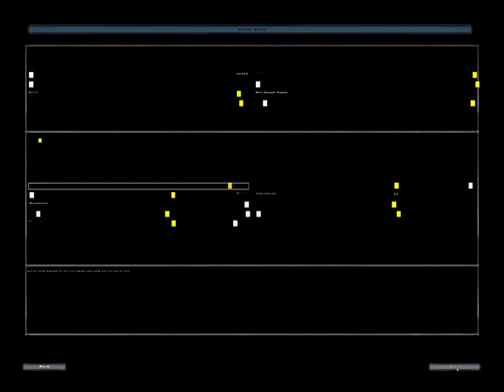Star Wars Battlefront II 2005 sol earth and moon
had to end the video after the moon map